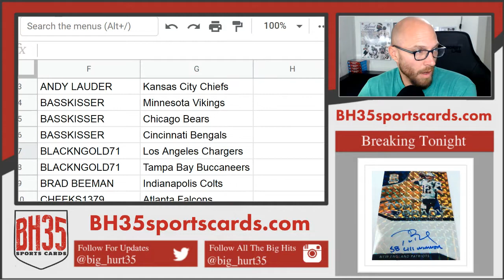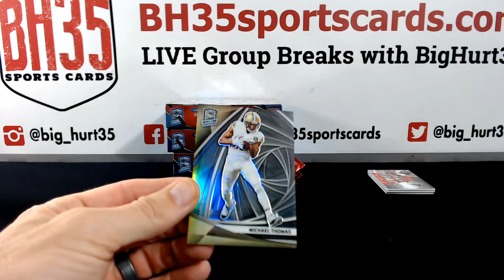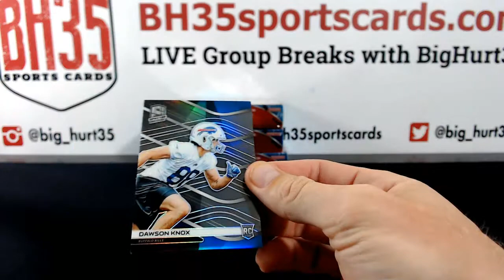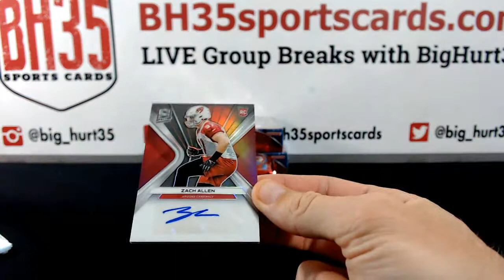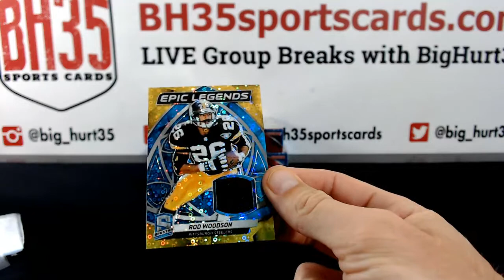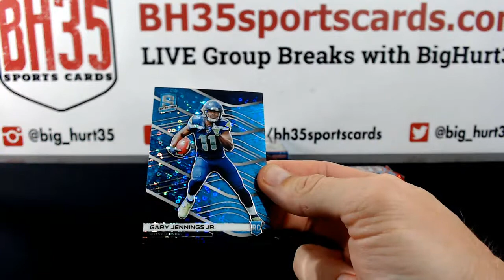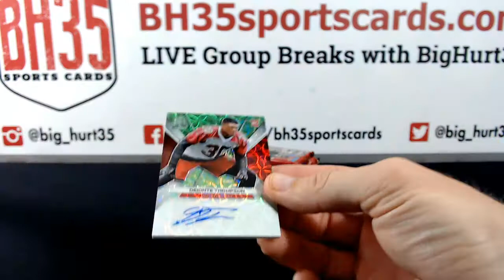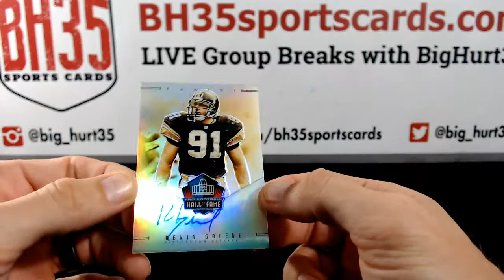2019 Panini Spectra Football | 4 Box 1/2 Case Break #5 Pick Your Teams